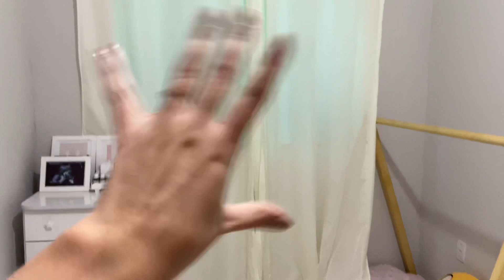FIZEMOS UMA NOITE DA *COXINHA* NA MINHA SOGRA+INSTALAMOS AS *CORTINAS*!!!😍